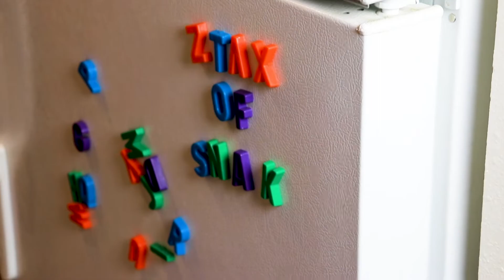Luke Adamson - That Feeling ft. Eddie Ambriz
This is the official music video for the song "That Feeling" (feat. Eddie Ambriz). Eddie and I have been playing guitar together for about 13 years, and it was great to finally be able to write and record a song with him. This was my first collaboration in a long time and I'm hooked!